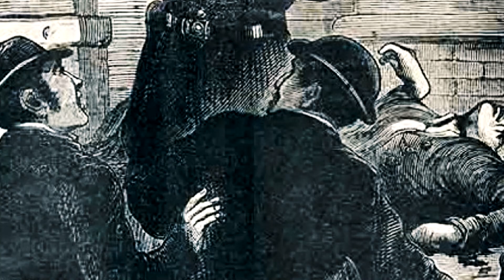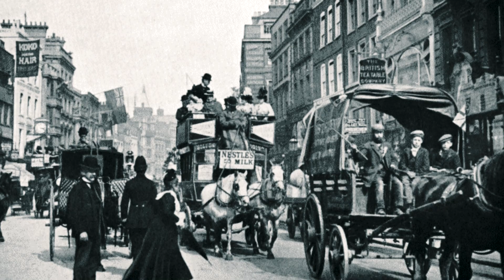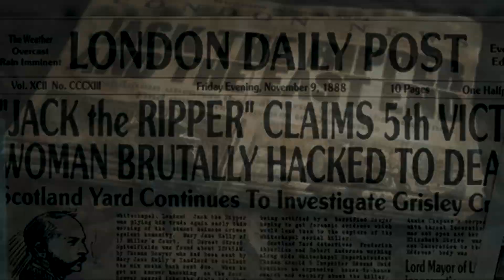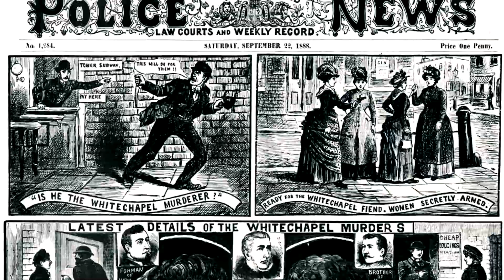Desentrañando el Enigma de Jack el Destripador: Un Viaje a la Identidad del Asesino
Explora el misterio sin resolver de Jack el Destripador, un notorio asesino en serie del siglo XIX en Londres. Este relato detallado se sumerge en los crímenes, las víctimas, las teorías y las investigaciones, analizando las pruebas forenses y las conjeturas que rodean a este infame personaje. Acompáñanos en un viaje intrigante a través de la historia criminal mientras intentamos descubrir la identidad del enigmático asesino y su impacto en la cultura popular." Etiquetas: Jack el Destripador, asesino en serie, crímenes sin resolver, Londres victoriano, investigación criminal, teorías, pruebas forenses, misterio histórico, identidad del asesino, historia criminal, cultura popular.